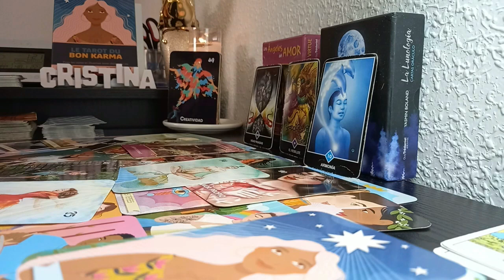VIRGO YOU ARE FACING A SERIOUS PROBLEM!! 😱 GOD WARNS YOU 🔮SEPTEMBER 2024 TAROT LOVE READING